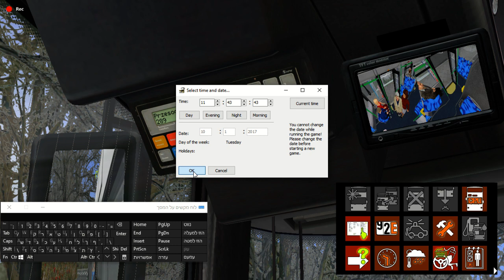OMSI 2 Fikcyjny Szczecin LINE 289 Solaris Urbino 12 PL (Przesocin - Dworzec PKP Trzeszczyn)